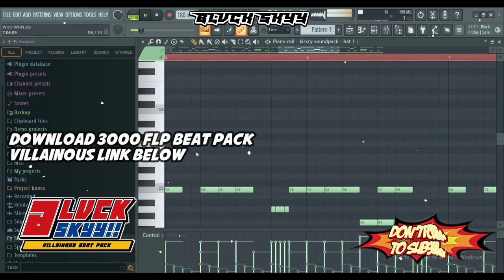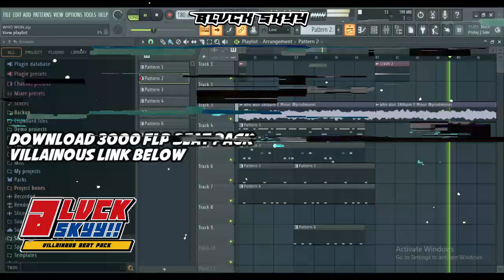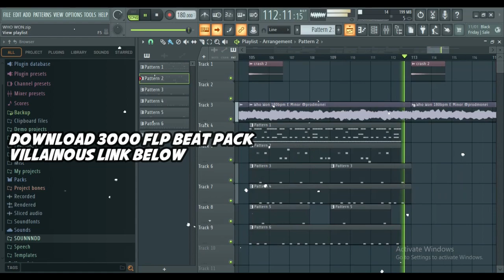[FREE FLP] Emotional Kanye West Rap Type Beat "WHO WON" Instrumental Music 2024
BEAT PACKS
3000 FLP BEAT PACK (VILLAINOUS)

STORM:
BeatStars: 2023